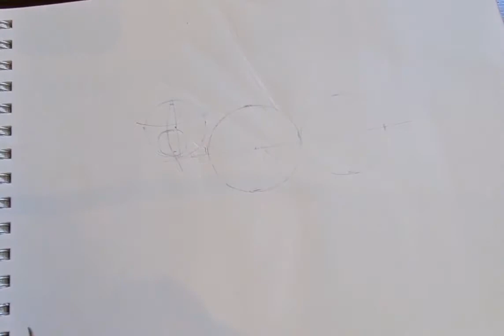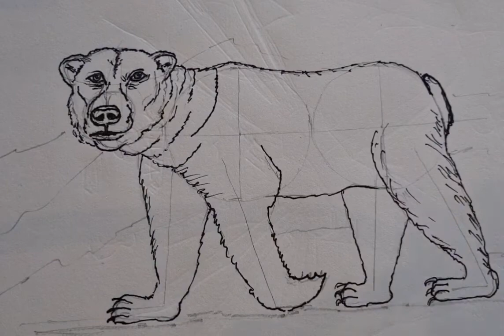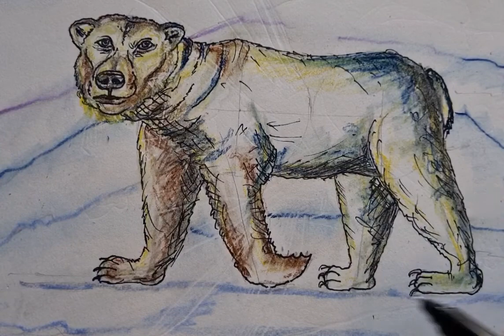A polar bear drawing tutorial step by step